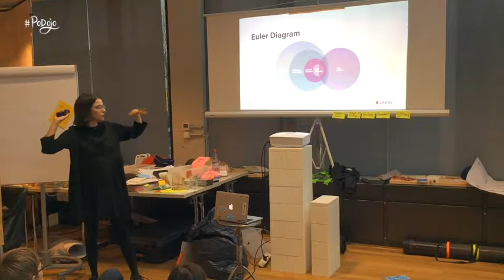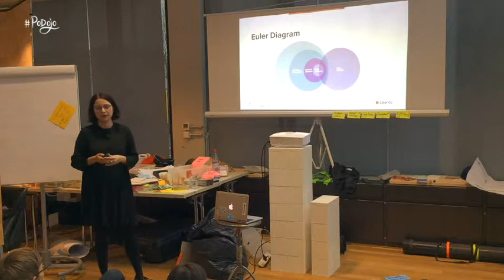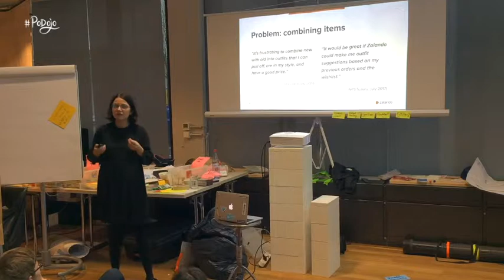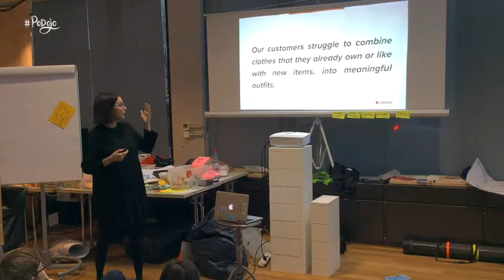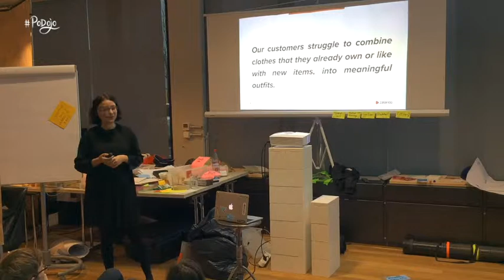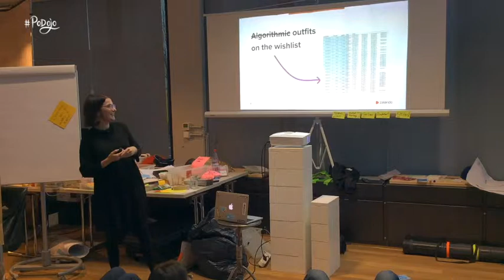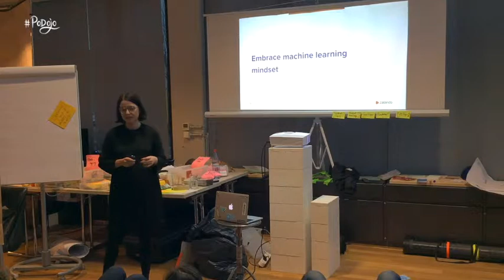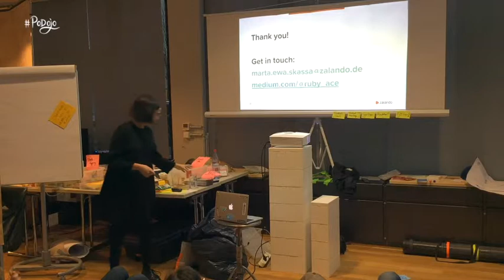Building Machine Learning Products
Lessons learned while building a machine learning product from scratch

Marta Skassa is Product Manager for the Algorithmic Fashion Companion at Zalando, where she works on discovering new ways of helping customers discover outfits with a machine learning approach. She joined Zalando in 2016 where she’s first worked on one of Zalando apps and product recommendations in the Personalization department. Marta is specialized in digital advice and search technologies through her experience at Microsoft and various startups. She’s passionate about product discovery and solving real customer problems through machine learning.